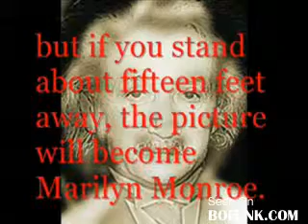Marilyn Monroe Optical Illusion Video